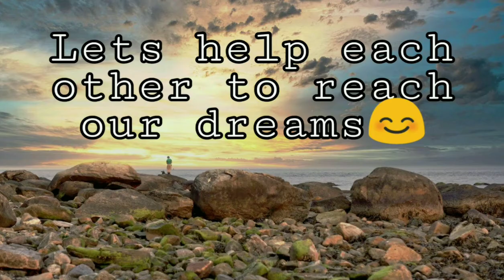CALLING ALL SMALL YOUTUBER | LETS SUPPORT SMALL YOUTUBERS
this video is for all small youtubers

Ctto:
Intro music

BM
Ctto: